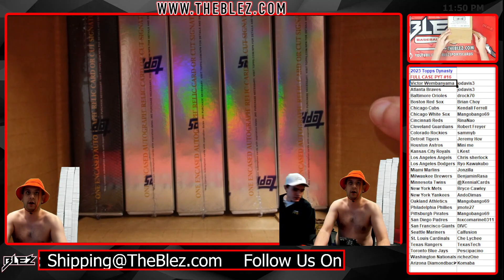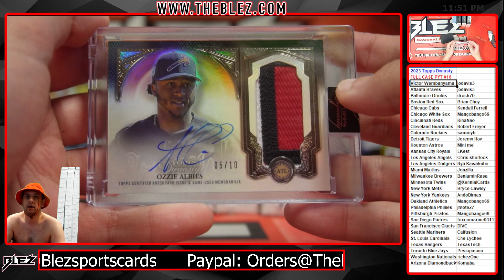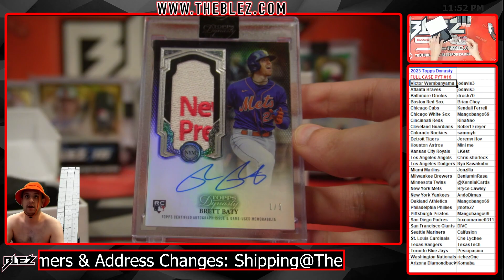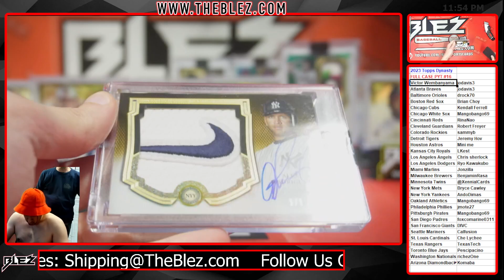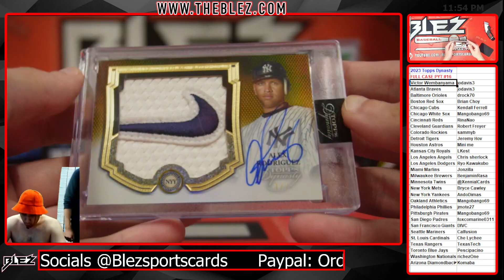2023 Topps Dynasty Full Case Break #16 Pick Your Team